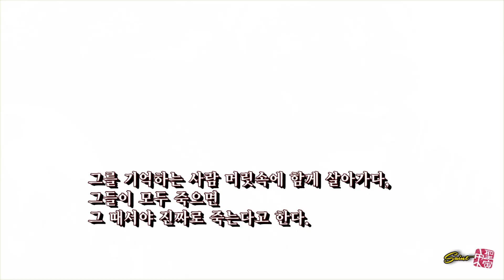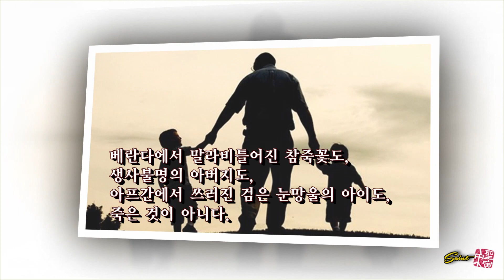후일담 / 정한용 (낭송:최경애)